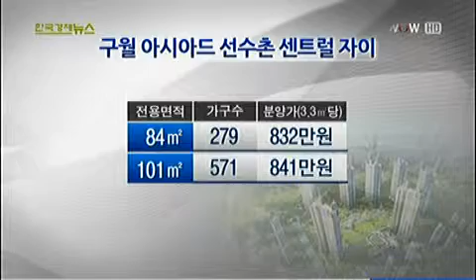구월 아시아드 민영주택 분양 `스타트` [2012.10.19 방송]